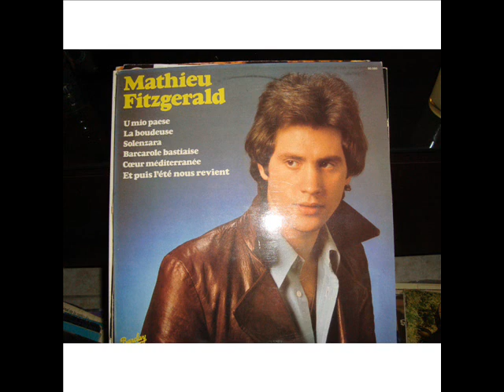Cœur Méditerranée - Mathieu Fitzgerald